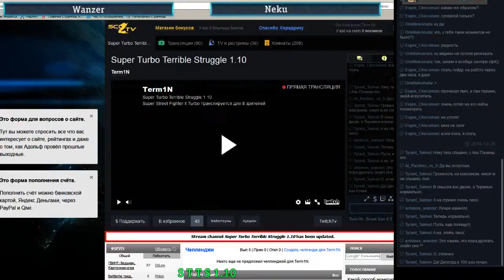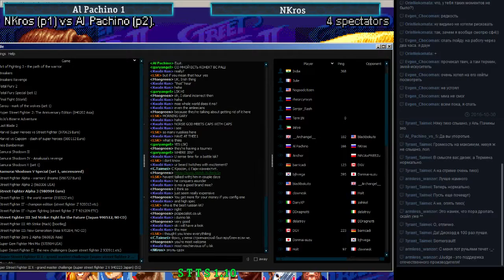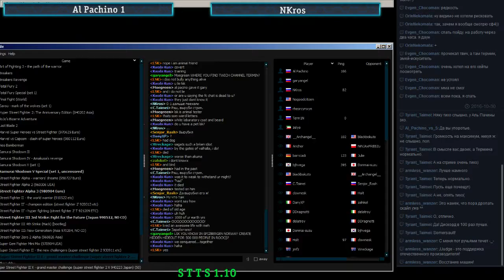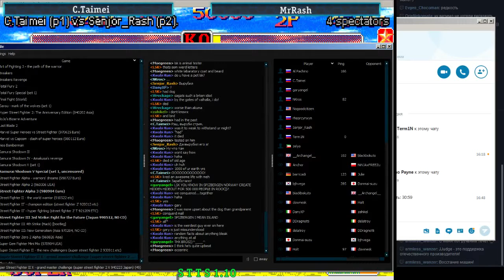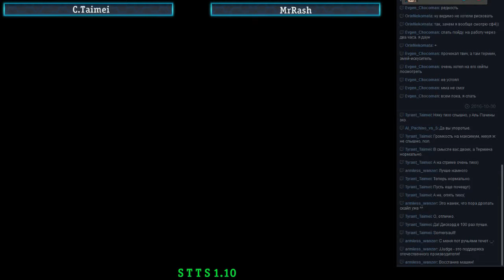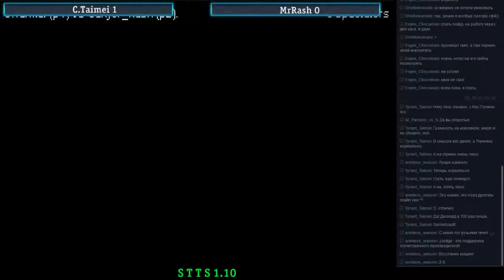Super Turbo Terrible Struggle 1.10 pt1